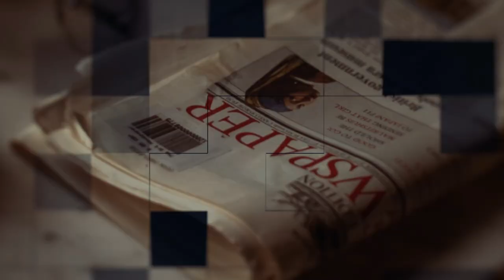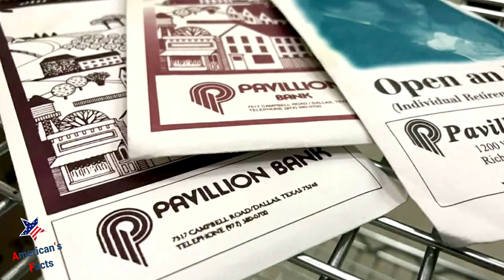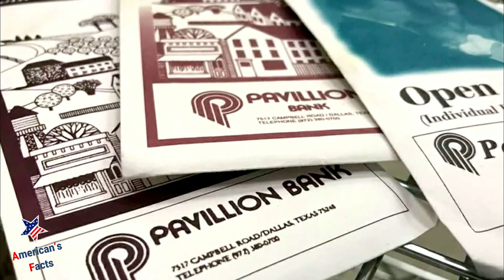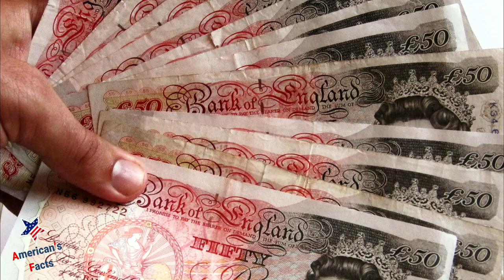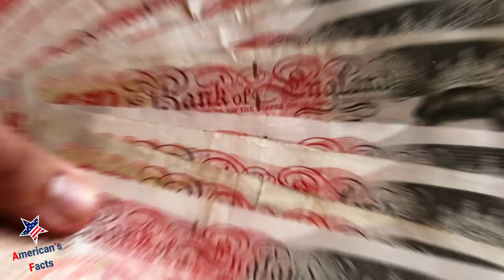A Thrift Store Worker Found Four Envelopes In A Coat, And Their Contents Left Her Shellshocked